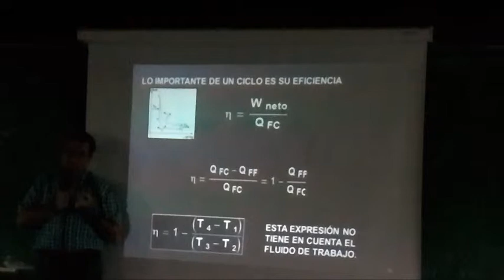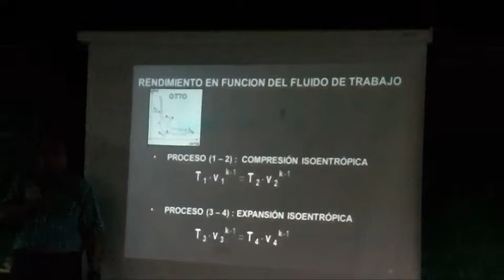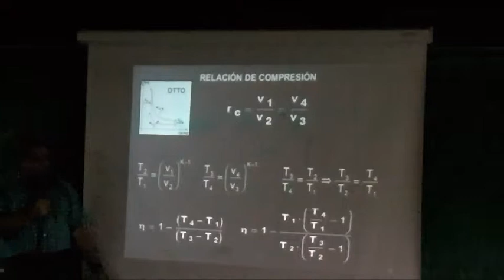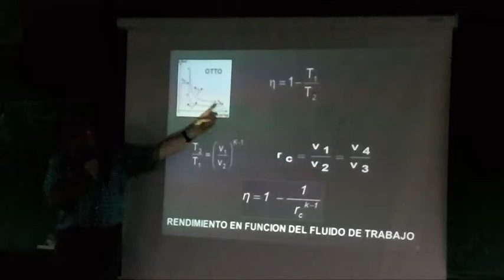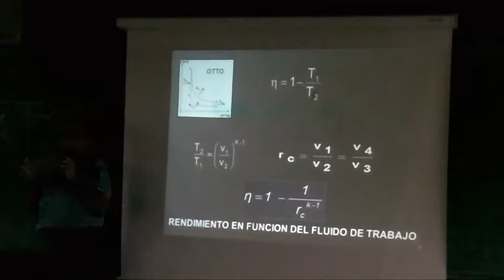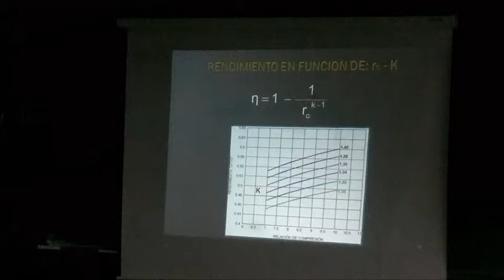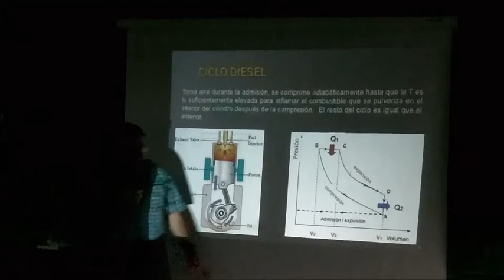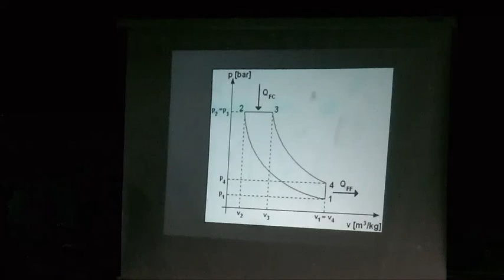TERMODINAMICA - UNIDAD 10 - CICLOS DE MOTORES DE GAS (4/6)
UNIDAD 10: CICLOS DE MOTORES DE GAS
10.A. Ciclos Termodinámicos. Estudio termodinámico de los ciclos de aire y diferencia
entre los ciclos ideal y real.
10.B. Ciclo Otto. Descripción, determinación del rendimiento, relación de compresión y
causas que la limitan, variación del rendimiento con la relación de compresión.
10.C. Ciclo Diesel y Semidiesel. Diesel. Descripción, determinación del rendimiento,
relación de compresión y relación de inyección, comparación con el ciclo Otto. Ciclo
Semidiesel: Descripción, determinación de rendimiento.
10.D. Potencia y rendimiento. Ciclo indicado. Análisis de un ciclo indicado. Potencia
indicada. Potencia efectiva. Rendimiento mecánico. Presión media efectiva. Rendimientos. Este contenido es exclusivamente de apoyo académico para los estudiantes. Si tenes algún video que creas que sea útil para el resto de los compañeros puedes enviarnoslo al mail: y lo subiremos para ayudar a toda la comunidad.